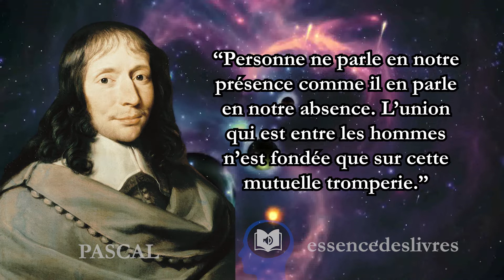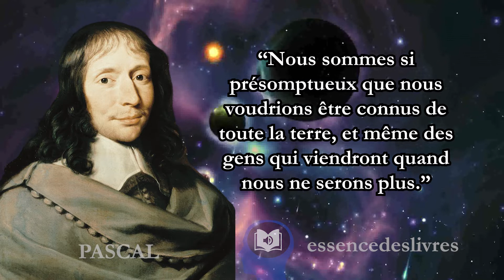Les meilleures Pensées de Pascal (citations sur Dieu, l'amitié, l'amour, la vie, la raison ...)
"Le coeur a ses raisons que la raison ignore."
Vous avez forcément déjà entendu cette phrase... et pourtant ce n'est pas littéralement la phrase exacte employée par Pascal dans les Pensées. La vraie citation sera révélée dans cette vidéo.

Cette liste de citation n'est pas exhaustive et le mieux reste de lire les Pensées de Blaise Pascal.

Découvrir la meilleure édition du livre:

Version brochée
Version collector reliée
Version audio gratuite avec l'offre d'essai

Version ebook

citations Pascal, meilleurs citations de Pascal, pensées, Pascal citations.
famous quotes
chaîne citations célèbres
Blaise Pascal
citations blaise pascal
citations celebres

Pensées, ou Pensées de Pascal, est un ouvrage se présentant comme une compilation d'écrits et de réflexions de Blaise Pascal. Les Pensées ont été reconstituées après la mort de l'auteur. Cet ouvrage est souvent cité comme la représentation de l'apologie du christianisme.
Cette œuvre posthume est principalement une apologie du christianisme, c'est-à-dire une défense de la religion chrétienne.

Les Pensées évoquent différents thèmes parmi lesquels la religion, le divertissement ou encore la raison.